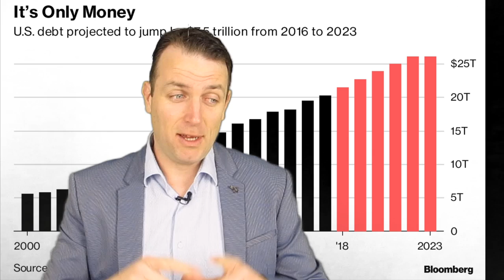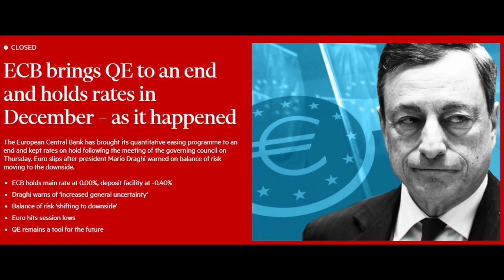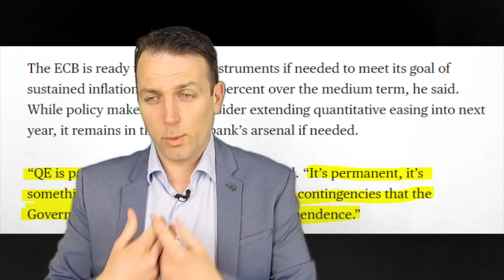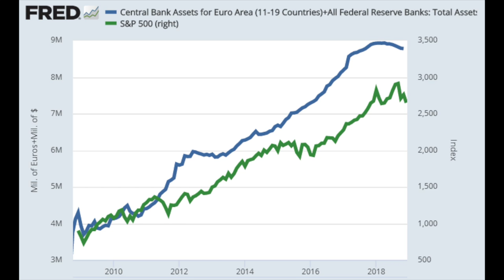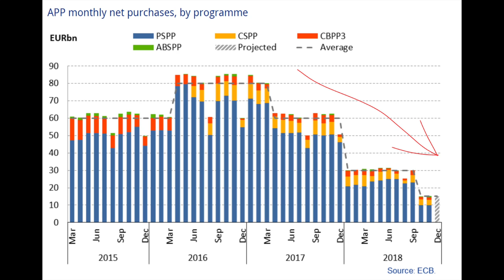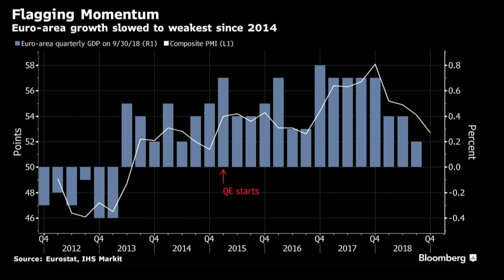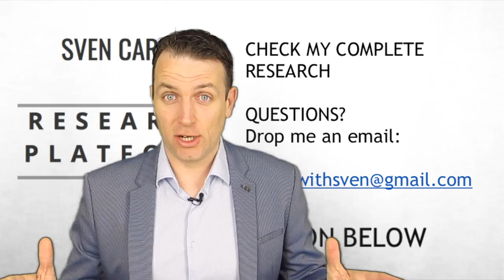STOCK MARKET NEWS - NOT TRUMP, NOT BREXIT - IT'S INFLATION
Stock market news today about inflation, global debt and how that affects stock markets. High debt levels lead governments to sacrifice currencies that has special implications. Stocks that are great businesses will do well.

I am also a book author:
Modern Value Investing book: